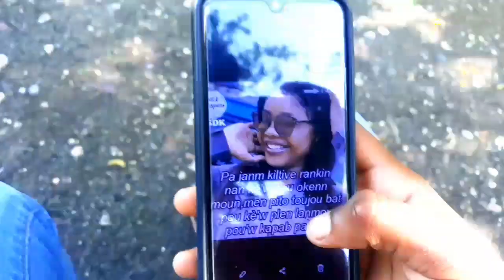GREGY DANS SA FAMILLE #10. Fanatik, Junior, Gregy, Taïna, Chichi. Bagay yo vi myèl nèt.